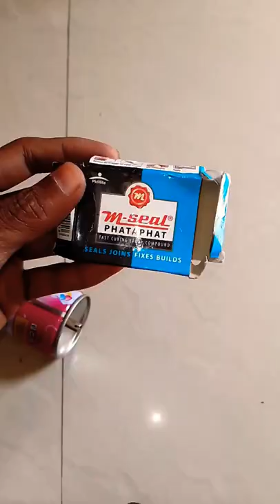how to make paint spray bottle at home